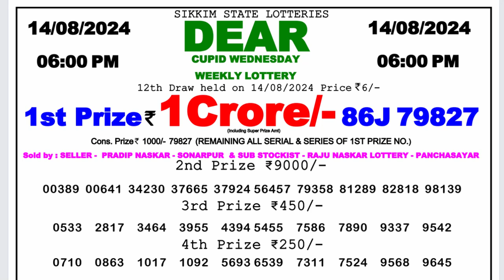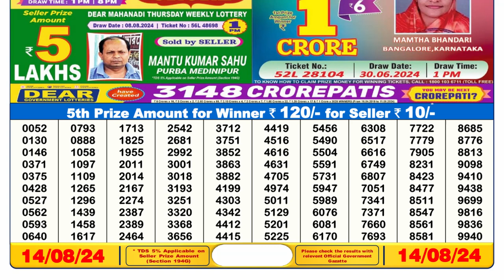Lottery Sambad 6pm Result 14.08.24